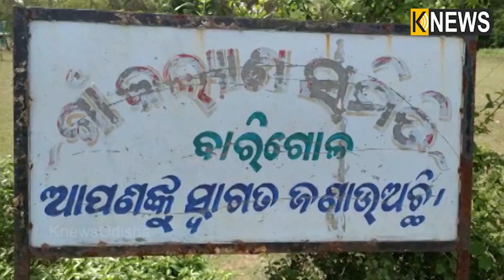୯ବର୍ଷର ବାଳକ ଶେଖ ଇସମାଇଲ, ଜନ୍ମରୁ ଦୃଷ୍ଟିହୀନ ହେଲେ ଗୀତ ଗାଇବା ତାଙ୍କର ନିଶା || Knews Odisha